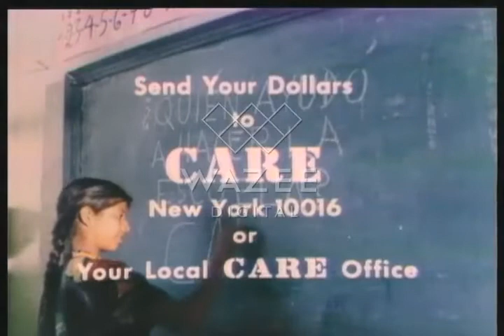1968 PSA - CARE - Latin American School